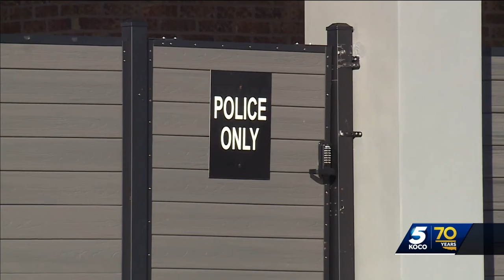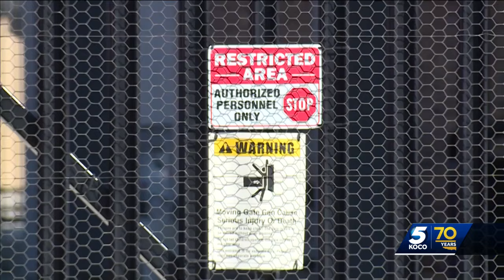Shawnee police officer arrested after allegedly setting home on fire for insurance money